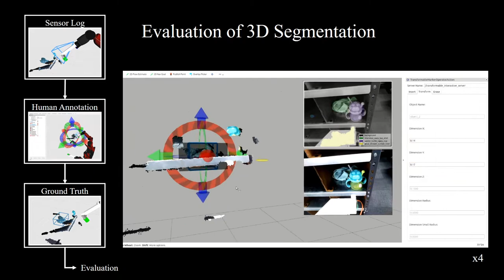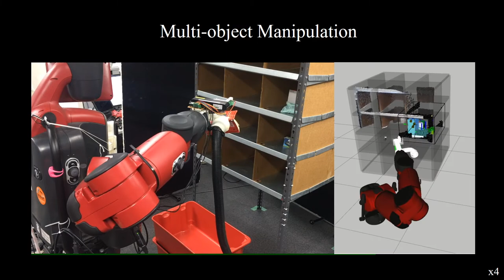Probabilistic 3D Multilabel Real-time Mapping for Multi-object Manipulation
Publication:
IEEE-RAS International Conference on Robotics and Intelligent Systems (IROS), 2017

Authors:
Kentaro Wada
Kei Okada
Masayuki Inaba

Probabilistic 3D map has been applied to object segmentation with multiple camera viewpoints, however, con- ventional methods lack of real-time efficiency and functionality of multilabel object mapping. In this paper, we propose a method to generate three-dimensional map with multilabel oc- cupancy in real-time. Extending our previous work [1] in which only target label occupancy is mapped, we achieve multilabel object segmentation in a single looking around action. We evaluate our method by testing segmentation accuracy with 39 different objects, and applying it to a manipulation task of multiple objects in the experiments. Our mapping-based method outperforms the conventional projection-based method by 40 - 96% relative (12.6 mean I U3d ), and robot successfuly recognizes (86.9%) and manipulates multiple objects (60.7%) in an environment with heavy occlusions.